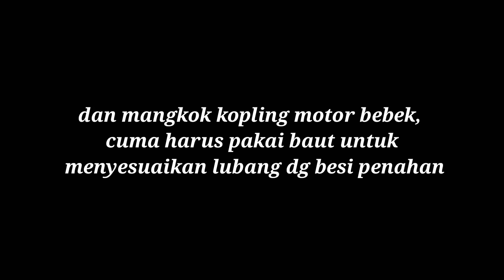Tracker cvt, treker kopling buatan sendiri dari barang bekas spare part motor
Modal bahan cuma gear, pipa shock breaker depan, baut atau besi. Di las biar kuat. Alat ini berfungsi sebagai Tracker cvt juga bisa untuk tracker kopling namun harus di sesuaikan dulu antara besi penyanggah dengan dudukan. Intinya silakan temen temen expose dan experimen sendiri guna mendapatkan hasil yang di harapkan. Tracker ini tentunya hanya sebagai alternatif saja sebelum punya tracker khusus yang sesuai. Semoga bermanfaat